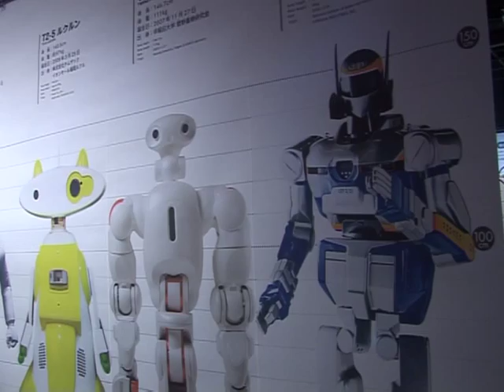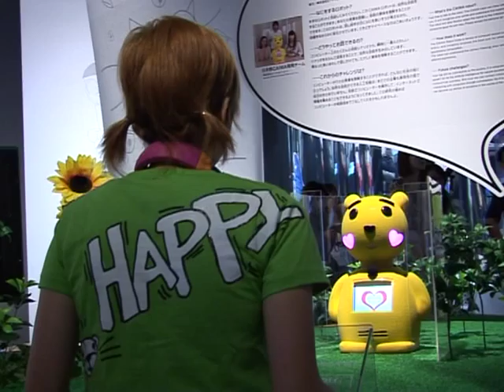Robot cat gives rise to new generation of gadgets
For four decades Doraemon, a blue robot cat from the 22nd century, has been an icon of Japan's manga comic world -- but now some of its coolest sci-fi gadgets exist in the real world. Duration: 02:05